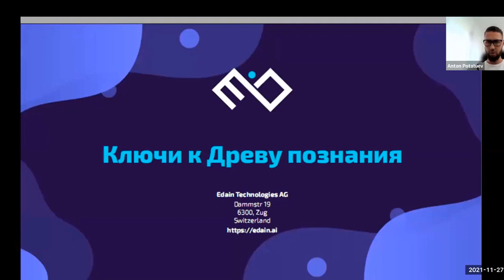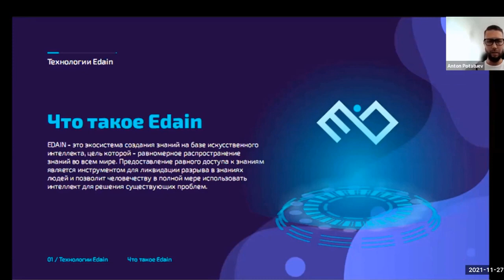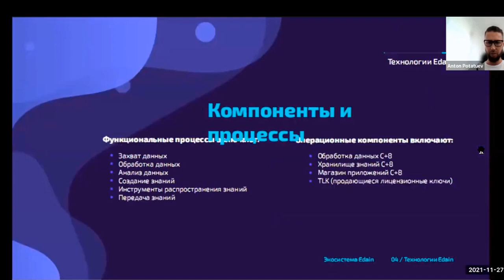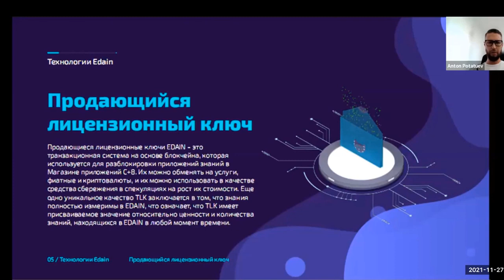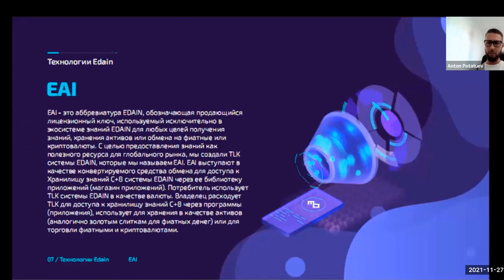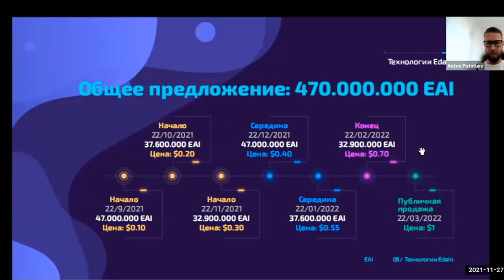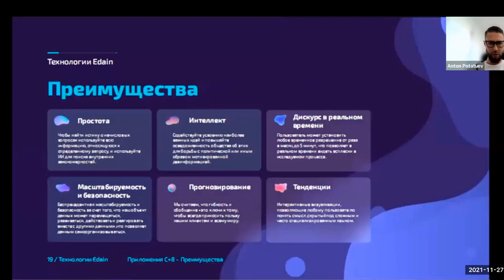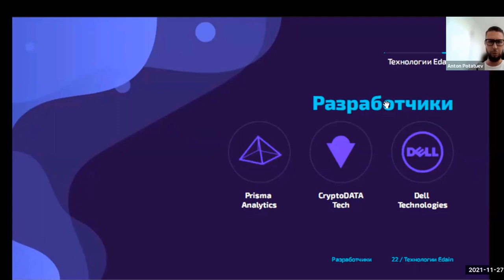EDAIN презентация часть1